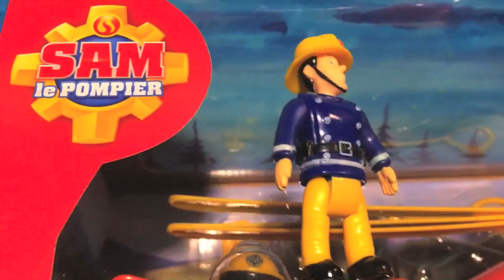🚒🔥 New Homemade Fireman Sam Episode. A Rescue Story With Toys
❤️ Amazing Fireman Sam Rescue Story With Kids Playing With Toys ,Fireman Sam Toys Playlist, Featuring Playmobil Peppa Pig Lego in another Funny New 2020 English Fireman Sam Episode Story with Toys and Playset Reviews By Little Sunflowers, the Official Fireman Sam Youtube Video Fan Zone! Feuerwehrmann Sam Sam Le Pompier